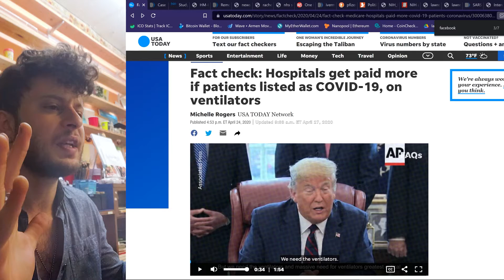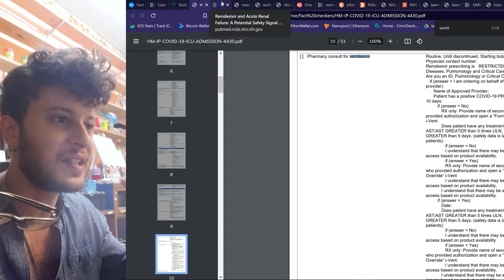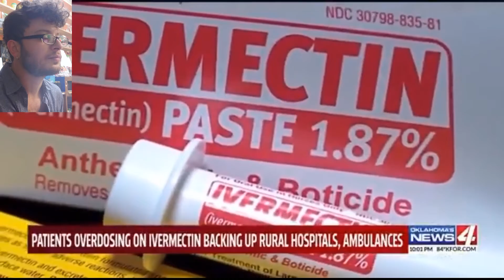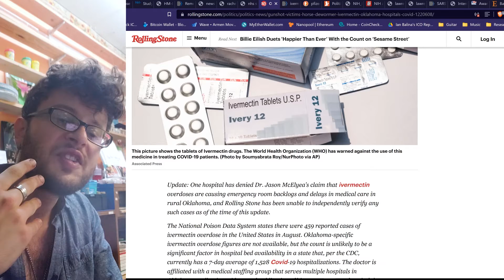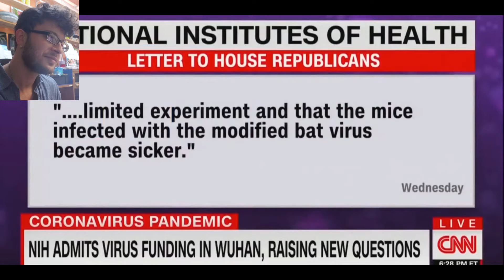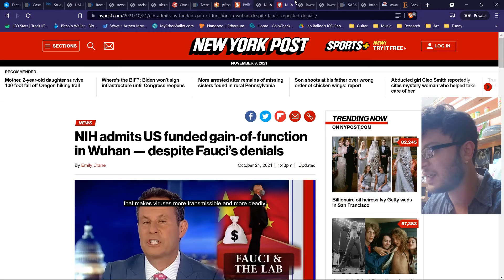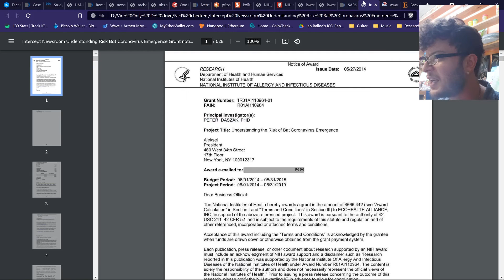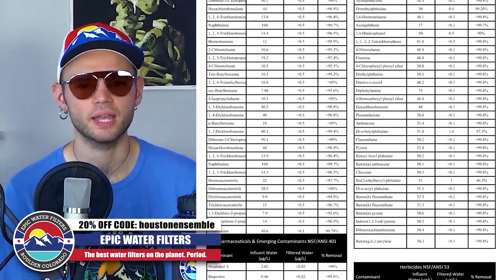3 Times Fact Checkers Were WRONG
3 Times Fact Checkers Were Wrong.

00:00 Intro
00:31 Number 1
04:14 Number 2
10:04 Number 3
17:55 Closing Thoughts

1. Purpose is nonprofit/educational.
2. The nature of the material used is highly creative.
3. The amount of the portion used in relation to copyright work is used in direct relation to the creative effect of the work.
4. The effect of the creative work is clearly educative, satirical, or parody-based in nature.